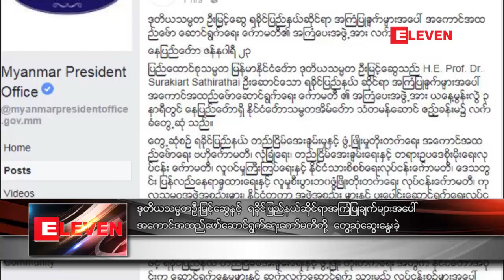ဒုတိယသမၼတဦးျမင့္ေဆြ ႏွင့္ ရခိုင္ျပည္နယ္ဆိုင္ရာအႀကံျပဳခ်က္မ်ားအေပၚ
ဒုတိယသမၼတဦးျမင့္ေဆြဟာရခိုင္ျပည္နယ္ ဆိုင္ရာအႀကံျပဳခ်က္မ်ားအေပၚ အေကာင္အထည္ေဖာ္ေဆာင္ရြက္ေရးေကာ္မတီ ၏ အႀကံေပးအဖြဲ႕အားဇန္နဝါရီ လ ၂၃ ရက္ေန႔ မြန္းလြဲ ၃ နာရီတြင္ ေနျပည္ေတာ္ရွိ ႏိုင္ငံေတာ္သမၼတအိမ္ေတာ္ သံတမန္ေဆာင္ ဧည့္ခန္းမမွာေတြ႕ဆုံခဲ့တယ္လို႔ ႏိုင္ငံေတာ္သမၼတရံုးထုတ္ျပန္ခ်က္အရသိရ႔ပါတယ္